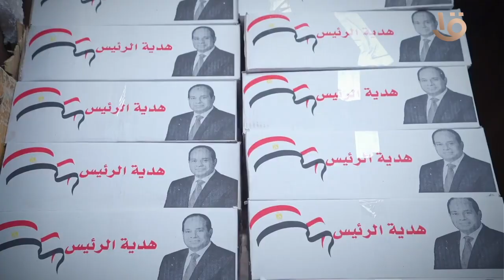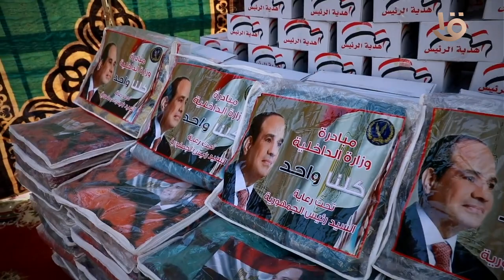فى إطار مبادرة كلنا واحد.. وزارة الداخلية توجه قوافل غذائية وعينية وخدمية لأهالى الواحات البحرية